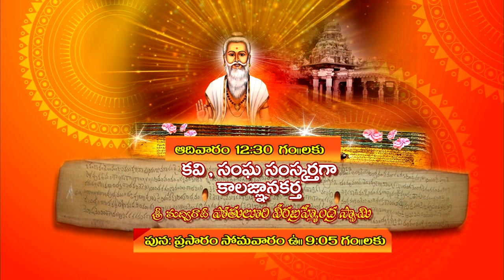Litrary Programme || Promo || Dt : 13-11-22 at 12:30 PM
|| Litrary Programme ||
Poet social reformer kalagyanam karta sri potuluri veera brahmendra swamy promo